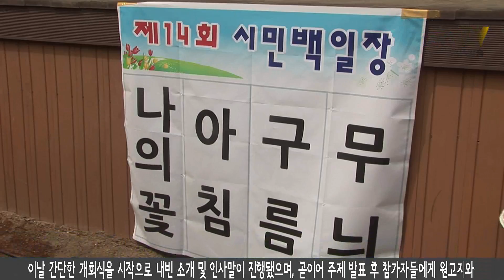동두천시, 백일장 및 사생대회 열려 2013 05 24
동두천시에서는 지난 24일 소요산 야외음악당에서 시민과 청소년들의 문화적 자질 발굴 및 계발과 지역문화예술 활성화를 위한 백일장 및 사생대회를 열었습니다. 5월을 맞아 열린 이번 대회는 제14회 시민 백일장, 제25회 청소년 백일장, 제12회 청소년 미술대전이 동시에 진행돼 약 500여명의 시민들이 소요산으로 집결했습니다. 이날 간단한 개회식을 시작으로 내빈 소개 및 인사말이 진행됐으며, 곧이어 주제 발표 후 참가자들에게 원고지와 도화지를 배부했습니다. 참가자들은 초여름 같은 날씨에도 그늘 곳곳에 자리를 잡고 오전 10시에서 오후 3시까지 약 5시간 동안 최선을 다해 빈 칸을 채워 나갔습니다. 이날 치러진 각 대회별 시상은 상장, 상품권, 트로피 등의 다양한 상품으로 6월 중 시상식을 마련할 예정입니다.